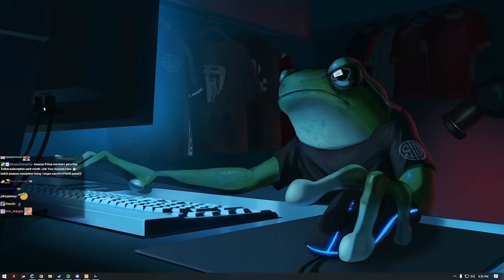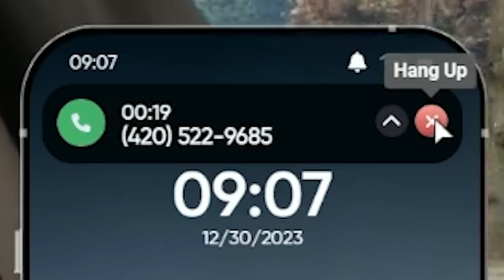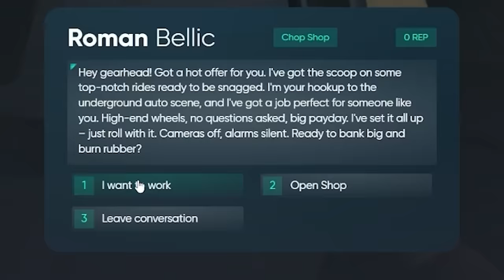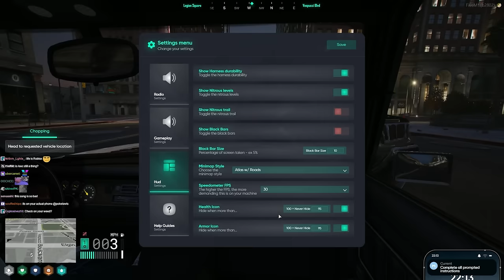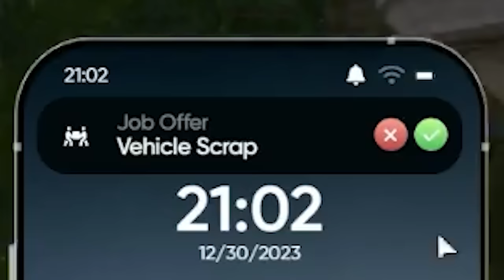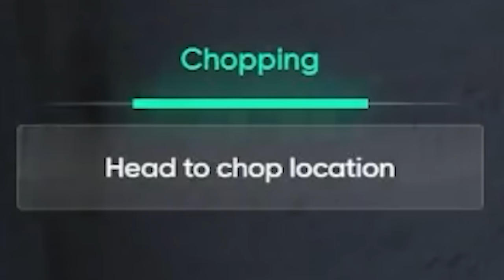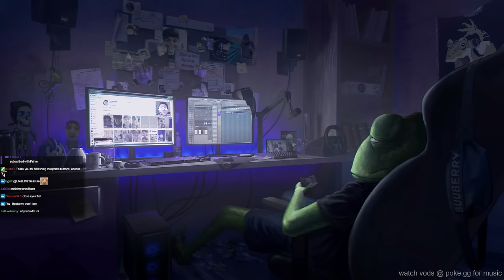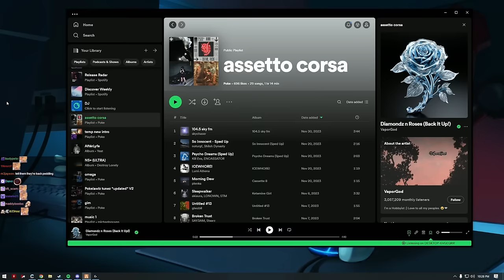Bogg Theft Auto - NoPixel 4.0 (E6:S6)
Bogg gets some inside information from a cop about a new job in town.

Streamed 12/30/23